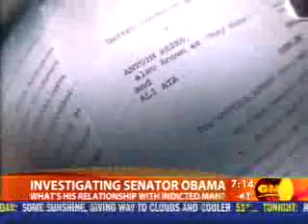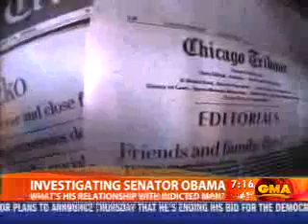Brian Ross on Obama and Tony Rezko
ABC's Brian Ross details the financial dealings between Barack Obama and Chicago influence peddler Tony Rezko